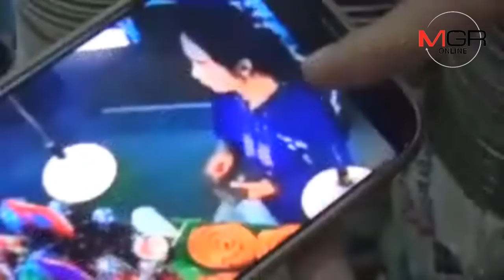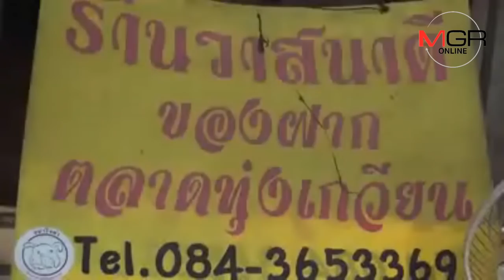ระวัง! แก๊งตุ๋นเงินทอนอาละวาดหนัก แม่ค้ากาดทุ่งเกวียนโดนหลอกกันเพียบ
24/10/2018 ระวัง! แก๊งตุ๋นเงินทอนอาละวาดหนัก แม่ค้ากาดทุ่งเกวียนโดนหลอกกันเพียบ
ลำปาง - แม่ค้ากาดทุ่งเกวียน ตลาดของฝากชื่อดังเมืองลำปาง ทุนหายกำไรหดกันทั่ว หลังแก๊งมิจฉาชีพตระเวนซื้อไส้อั่ว แคบหมู ยันเซรามิกราคาหลักสิบ ก่อนส่งแบงก์ 500 หรือแบงก์พันตุ๋นเอาเงินทอน